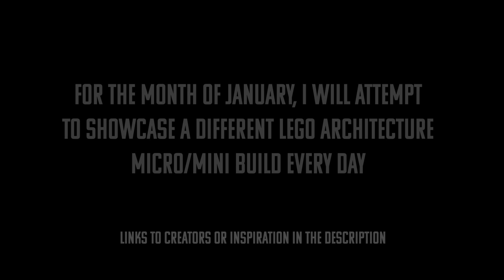Lego Brandenburg Gate - Micro Architecture Build Month - Day 19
For the best Lego Architecture ideas book - Alice Finch

For the best Lego Technic book, I recommend Sariels Lego Technic Building Guide;

I’ve been asked which camera I use to do my Lego stop motion and it’s a Panasonic Lumix G80 and I love it.

I also highly recommend the K&F Concept tripod which is so very versatile and stable.

 If you click on any of the links, the THANK YOU as it helps support my Lego YouTube channel.

lego architecture, lego, lego tutorial, how to build,